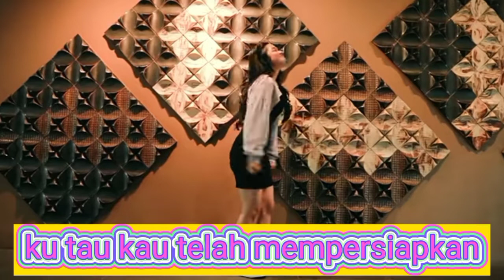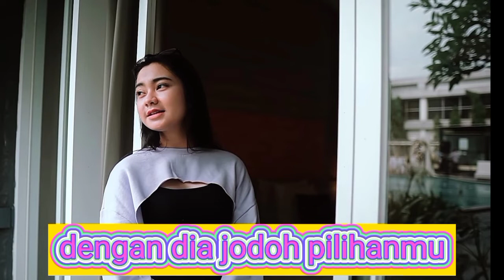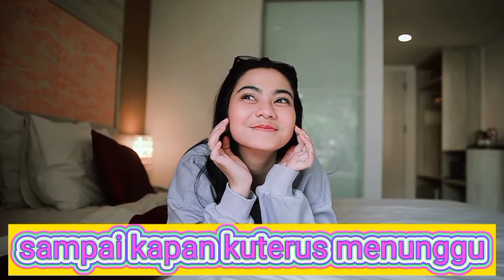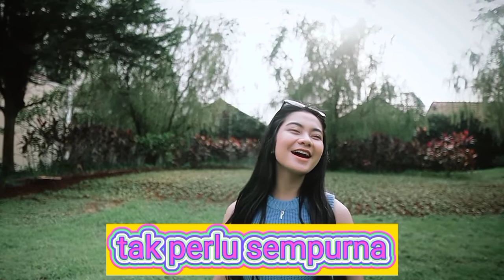Karaoke SIAPA JODOHKU Ratu Aulia